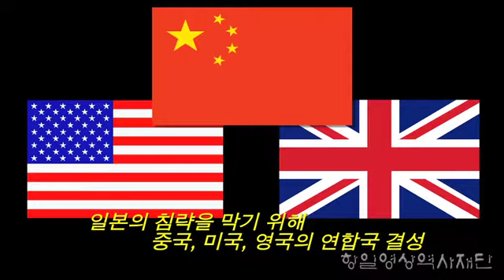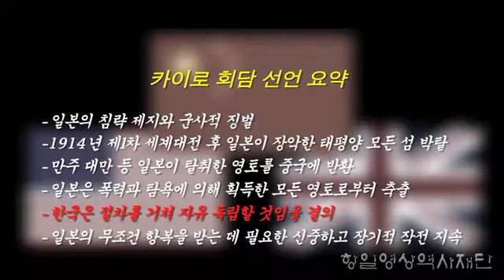[독립운동 해외유적지] 중국 장쑤성 난징 총통부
중국 난징 총통부

중화민국에서 난징을 수도로 삼은 국민정부 때의 총통부이다. 중화민국의 장제스 총통이 머물던 곳 이다.

제공 : 항일영상역사재단(2015. 12)